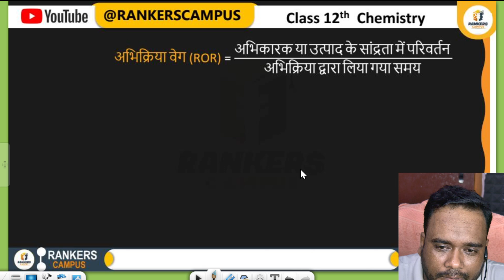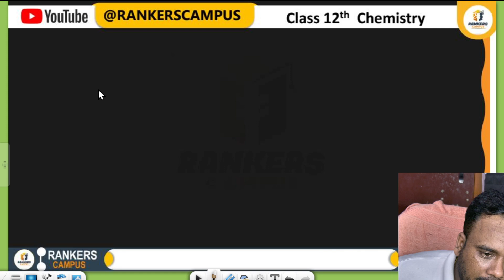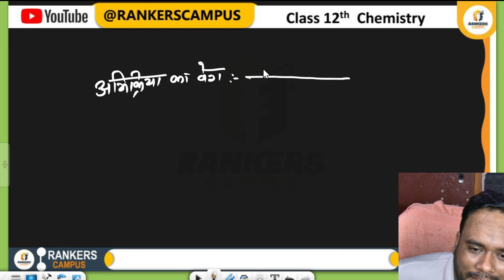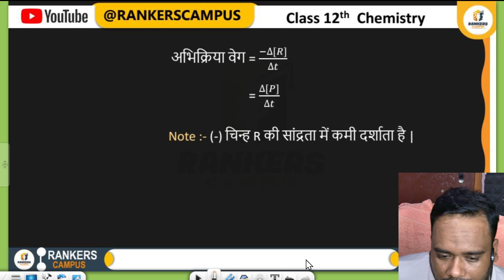अभिक्रिया का वेग ll rate of reaction ll रासायनिक बलगतिकी ll अभिक्रिया की दर ll class 12th chemistry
Video title :- अभिक्रिया का वेग ll rate of reaction ll रासायनिक बलगतिकी ll अभिक्रिया की दर ll class 12th chemistry
(i)
(ii)
(iii)
(iv)
(v)
Rankers Campus 10वीं और 12वीं के छात्रों के लिए एक शैक्षिक YouTube चैनल है। हम रसायन विज्ञान, भौतिकी, गणित, और अन्य विषयों पर वीडियो प्रदान करते हैं। हमारे वीडियो आपको परीक्षा की तैयारी करने और अच्छे अंक प्राप्त करने में मदद करेंगे।
[shashi kumar]'s passion for chemistry is infectious, inspiring students to not only excel in their studies but also consider pursuing higher education and careers in the field. Many of their former students have gone on to prestigious institutions and successful careers in chemistry-related fields, a testament to the lasting impact of their teaching.
In the classroom of shashi sir, class 10 students embark on a journey of discovery, innovation, and mastery of chemistry. Their dedication to providing a nurturing, intellectually stimulating, and enriching educational experience makes them an invaluable asset to both the school and the students fortunate enough to be under their guidance.

shashi kumar
abhikriya ka veg ki paribhasha
Abhikriya ka veg
chemical kinetics in hindi
Abhikriya ki dar ya veg
rate of reaction in hindi
abhikriya ka veg kise kahate hain
chemical kinetics ncert
रासायनिक बलगतिकी class 12
rasayanik balgatiki
Rasayanik balgatiki
class 12 chemistry chapter 3 rasayanik balgatiki